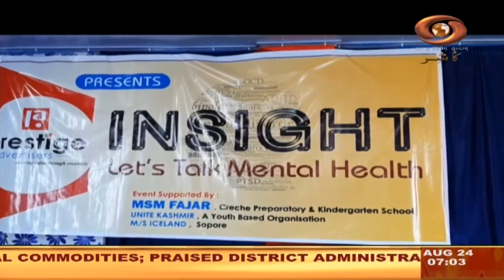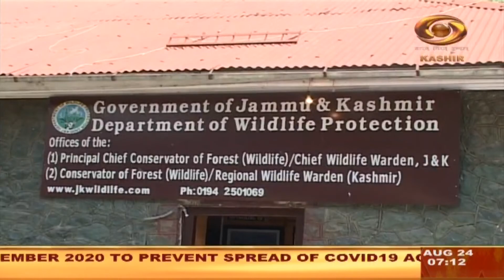Kashmiri News: Watch latest News coverage on DD Kashir's daily News Bulletin | 24/08/2020